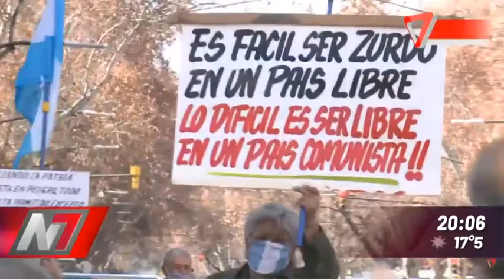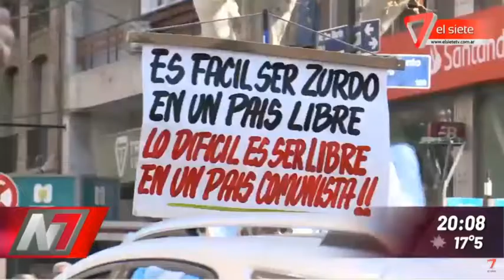NUMEROSA MOVILIZACIÓN EN MENDOZA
Manifestantes se sumaron a las protestas a nivel nacional.